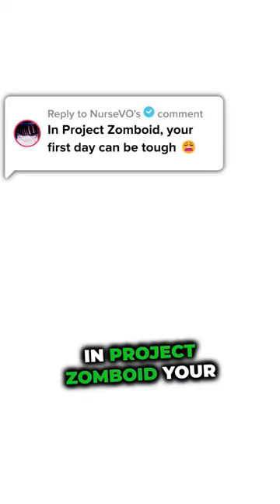Survive the zombie apocalypse in Project Zomboid! 🧟‍♂️🔪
🧟‍♂️🔪 Survive the zombie apocalypse in Project Zomboid! 📺🍳 Watch the Life and Living channel for XP tips while looting. Find weapons, food, and water to stay alive.